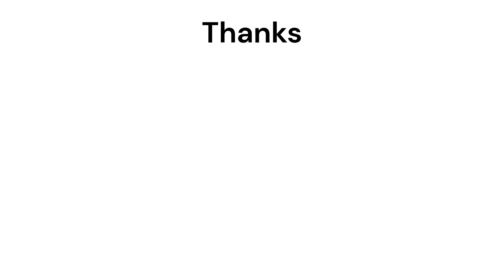I will Make You ColourBlind For 10 Seconds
This video is for entertain purposes only.